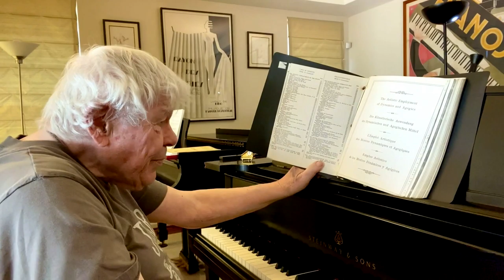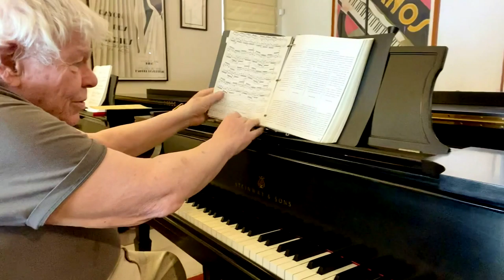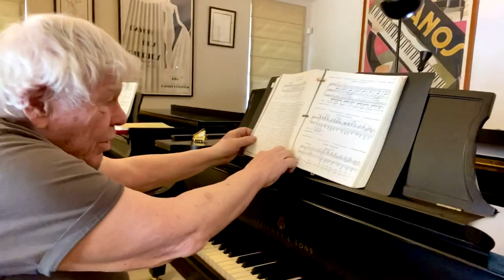Interview with Pianist and Educator, Dr. Kenn Gartner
A conversation with pianist and educator, Dr. Kenn Gartner.

⭐️ LINKS⭐️